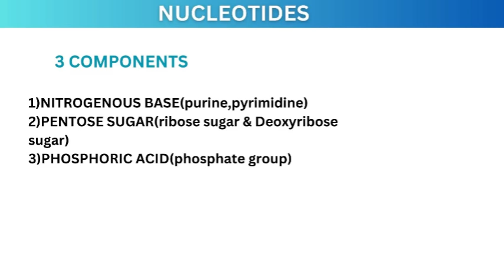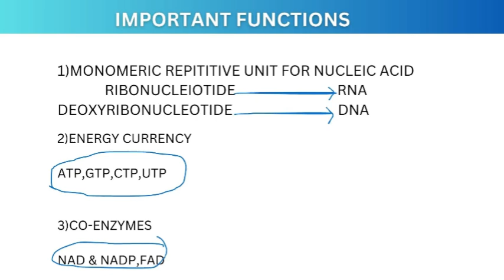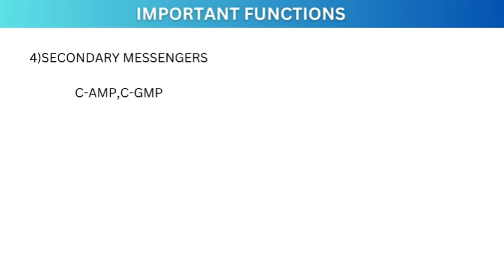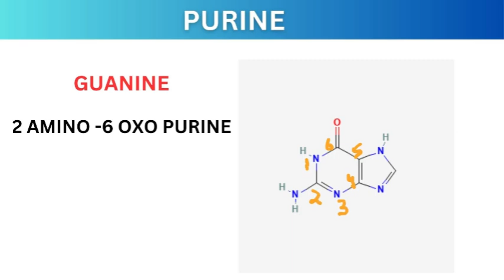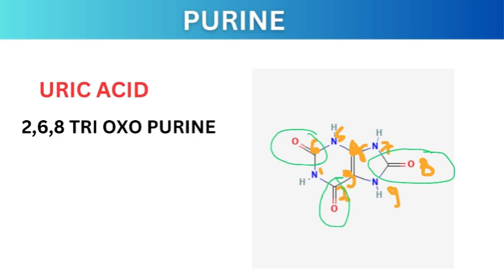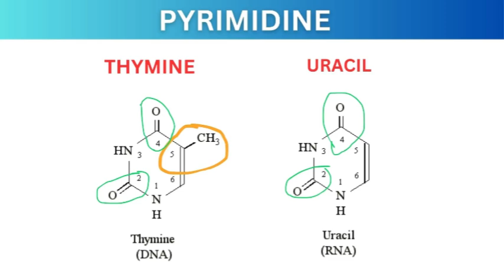Nucleotide Structure & Numbering/Biochemistry/Kerala SET Zoology(Malayalam)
Nucleotides
purines
pyramidines
structure
numbering
Functions of nucleic acid